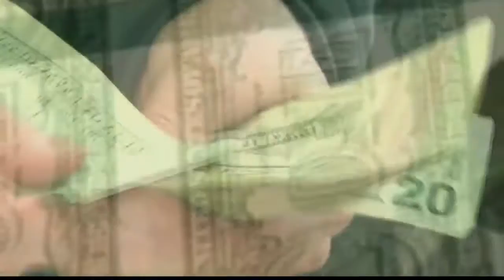6 Things You Should Know | August 21